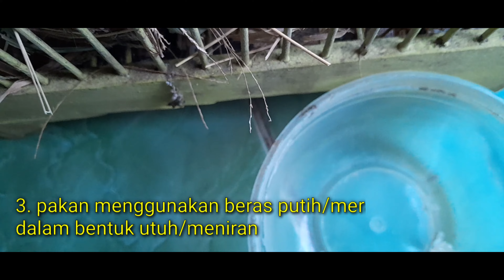Cara meloloh anakan burung emprit dari susuan alam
Cara meloloh anak susuan emprit dari alam liar